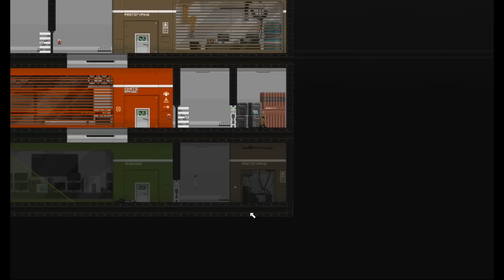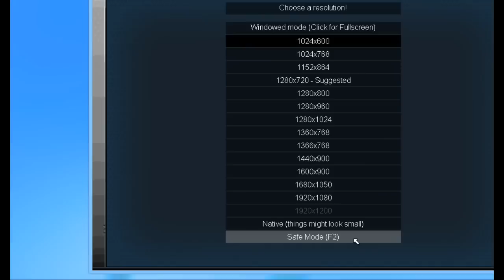홍월의 Gunpoint!!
[1/9]홍월의 Gunpoint
잠입 해킹 액션게임 Gunpoint를 제 플레이 방식과 아주 쉬운 방법은 아니지만 어느정도 쉽게 플레이한 영상이기 때문에 욕하실분은 하시고 칭찬해주실분도 해주시고 껄껄.